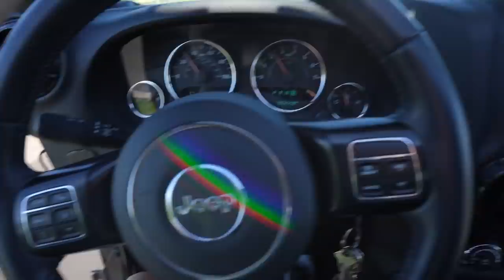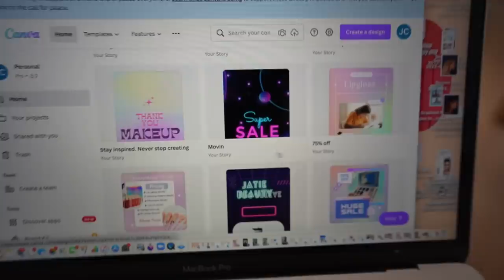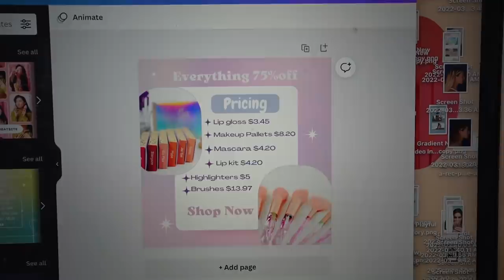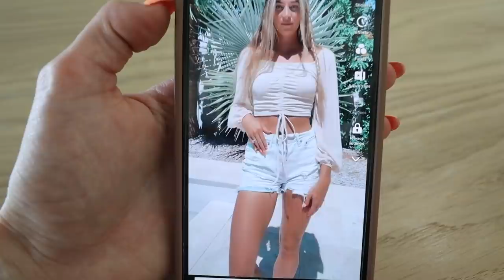Productive Day In My Life *VLOG*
Hey guys todays video is just a little vlog of a productive day! Hope you guys enjoy and if you have any video ideas comment them down below! xoxo, Katie B